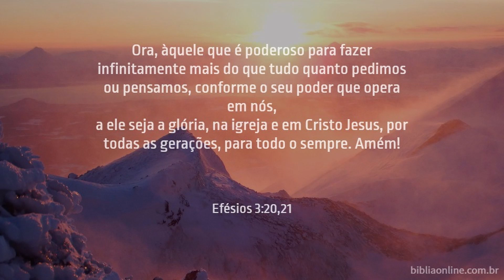Serie Carta aos Efésios - Cântico de gratidão a Deus | Pr. Ivanildo Ferreira -PIEC-JP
Serie: Carta de Efésios
Título: Cântico de gratidão a Deus  - Ef. 3: 21-22

Nessa série o Pr. Ivanildo apresenta a carta escrita pelo apóstolo Paulo a igreja de Éfeso. Nela o apóstolo encoraja e admoesta aquela igreja. A carta de Efésios oferece uma orientação da doutrina cristã e direção para a vida eficaz. Com essa carta, Paulo nos ensina sobre a necessidade contínua de ajuda e demonstra que todo o bem de que desfrutamos é uma expressão do grande amor divino.